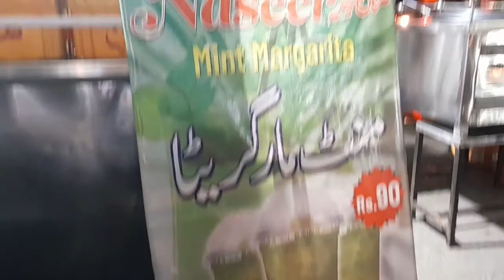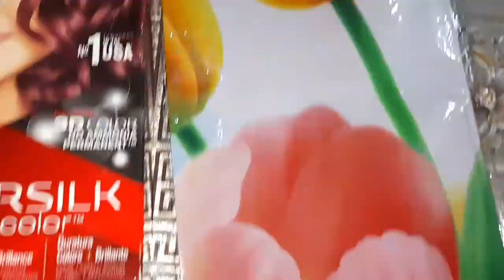Khatam karwaya ll Eid or ramadan ki tiyari ll#shopping